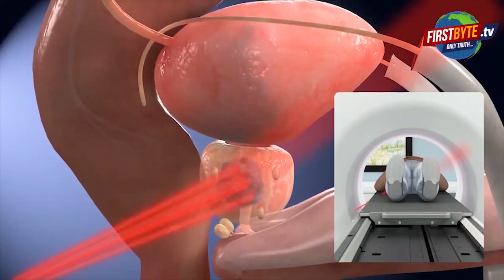तेजाब से महिला की मौत, मायके वालों ने लगाया हत्या का आरोप । Firstbyte.Tv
ग्रह कलह के चलते महिला की तेजाब पीने हुई मौत,आनन फानन में अस्पताल ले जाते समय महिला ने तोड़ा दम,महिला की मौत से इलाके में मचा हड़कंप,महिला के परिजनों ने ससुरालियों पर लगाया हत्या का आरोप,सूचना पर पहुची पुलिस ने शव को भेजा पोस्टमार्टम,पुलिस मामले की जांच में जुटी,थाना लिसाड़ीगेट क्षेत्र के 18 नंबर गली का मामला